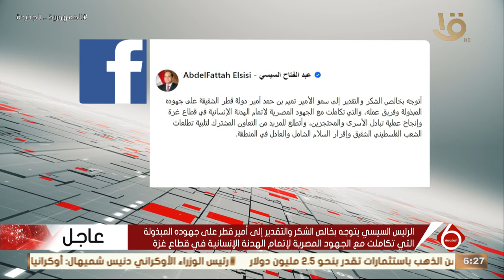الرئيس السيسي يتوجه بخالص الشكر والتقدير لأمير قطر على جهوده المبذولة التي تكاملت مع الجهود المصرية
الرئيس السيسي يتوجه بخالص الشكر والتقدير إلى أمير قطر على جهوده المبذولة التي تكاملت مع الجهود المصرية لإتمام الهدنة الإنسانية في قطاع غزة